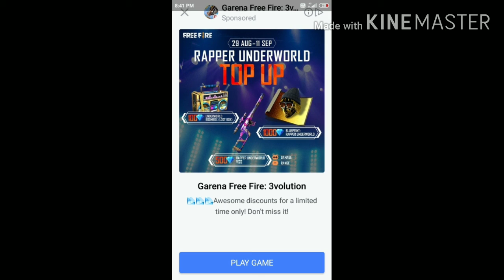Free fire upcoming topup event